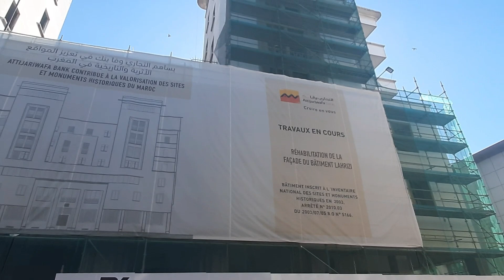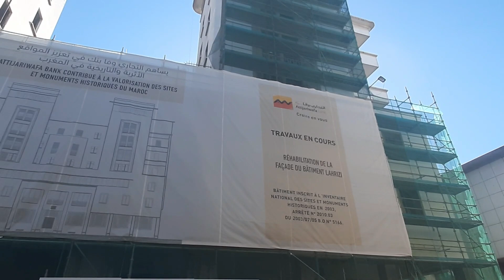لقطات من عملية ترميم بنايات تاريخية وسط الدار البيضاء